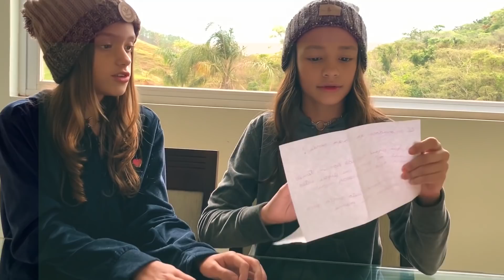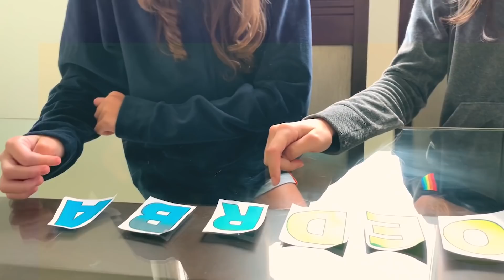O VIZINHO MISTERIOSO REVELOU O NOME DELE - MILLENA E MANU MAIA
O VIZINHO MISTERIOSO NOS DEIXOU UMA PISTA. O VIZINHO DEIXOU UMA NOVA PISTA DO NOME DELE. UM ESTRANHO APARECEU NA NOSSA CASA. O VIZINHO MISTERIOSO DEIXOU ALGO NA NOSSA PORTA.